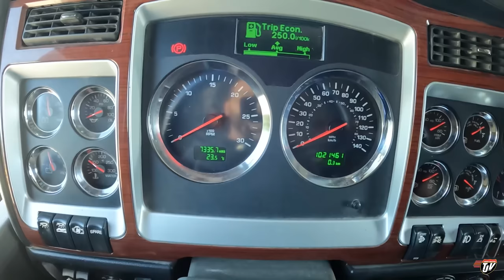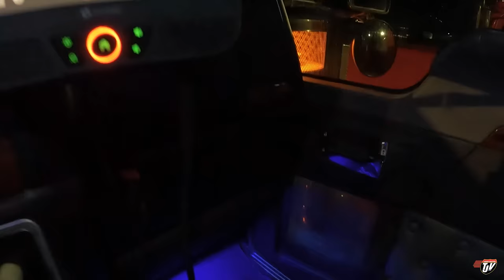I MESSED UP! | My Trucking Life | Vlog #2865